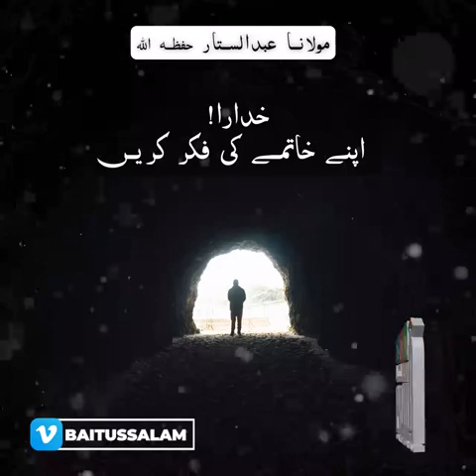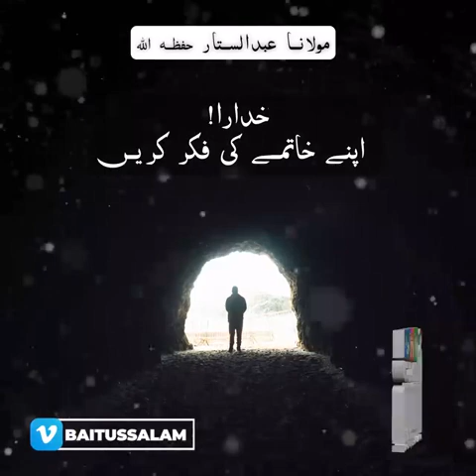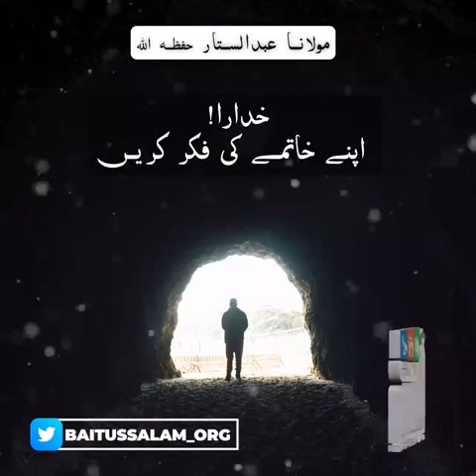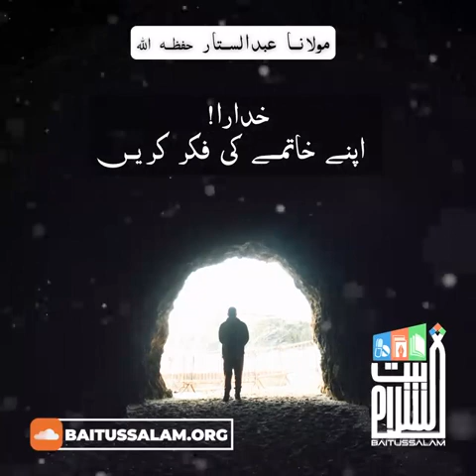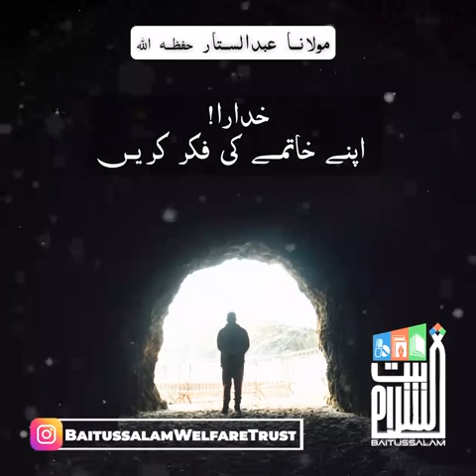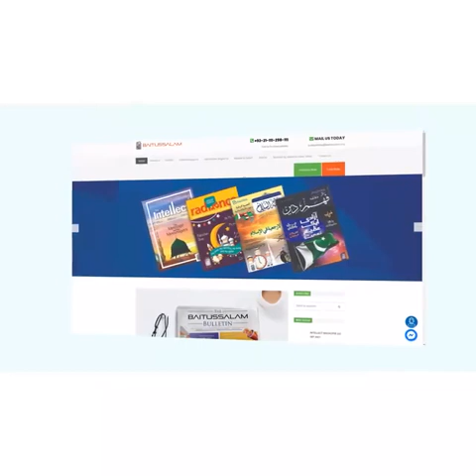"For God's sake! Worry about your end" HAZRAT MAULANA ABDUS SATTAR SAHAB NEW BAYAN 12-10-2022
"خدارا! اپنے خاتمے کی فکر کریں"

"For God's sake! Worry about your end"